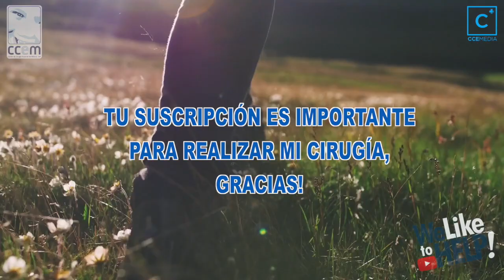Solo tu puedes ayudar a caminar a Ghirsy - Campaña WLTH – CCEM, I.A.P.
A los 3 años, la neuropediatra nos dice que Ghirsy tiene Parálisis Cerebral. Esa noticia ha sido devastadora para nosotros y nos quedamos en trance, hemos decidido luchar junto a este milagro de vida.

Hace 10 años nos casamos y después de 8 años de matrimonio tuvimos a nuestra pequeña princesa, Ghirsy Luisana, quien nació antes de los 6 meses de embarazo, pesando 925 gramos y estuvo pegada al oxígeno 98 días. Actualmente, no controla su cabeza, babea, no se sienta, no deglute solo licuado, no duerme, tiene trastorno del sueño. No podía comunicarme al CCEM, hasta que lo hemos logrado y hemos visto una atención de primera, al ver y estudiar cada actuar de ustedes es como una luz de esperanza que reactiva en nosotros muchas emociones encontradas que con la ayuda de Dios seguramente moverá los asuntos para lograrlo.

▶Quién es CCEMedia AC
Bienvenidos a CCEMedia, asociación civil encargada de grabar, editar, publicar y difundir contenido médico y de entretenimiento con el fin de generar fondos asistenciales para continuar con la labor asistencial del Centro de Cirugía Especial de México, IAP

▶Quién es el CCEM, IAP
El Centro de Cirugía Especial de México es una institución de asistencia privada que realiza cirugía para corregir malformaciones, deformidades graves y secuelas de Parálisis Cerebral en niños, con el fin de mejorar su calidad de vida y de sus familias, así como reintegrarlos a su vida familiar, escolar y social en el menor tiempo y con la menor discapacidad posible.

▶Qué es We Like To Help WLTH – Nos gusta ayudar
Se trata de una campaña basada en suscripciones a nuestro canal de YouTube, desarrollada por Grupo CCEMedia para generar fondos asistenciales en ausencia de donativos por motivo de la pandemia para poder realizar cirugía a más de 400 niños en pobreza extrema en lista de espera para cirugía.

 📞 SI ESTÁ INTERESADO EN CONTACTAR AL CENTRO DE CIRUGÍA ESPECIAL DE MÉXICO, IAP

Atendemos más de 100 enfermedades diferentes, por lo tanto, la información depende del problema que presente la persona. Si desea alguna información del Centro de Cirugía Especial de México, IAP debe enviarnos el nombre de la persona, el diagnóstico y dos direcciones de correo electrónico al WhatsApp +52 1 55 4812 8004 para enviarle información. No asignamos citas sin enviar esta información...

▶ 50 Diferencias entre la cirugía de los rusos y la Cirugía Mínimo Invasiva del Centro de Cirugía Especial de México, IAP